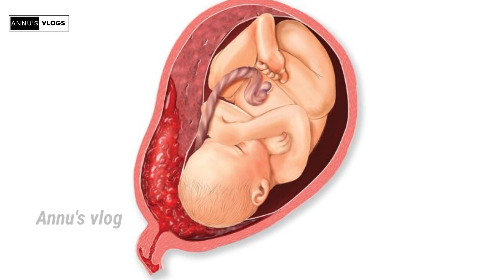आपकी इस गलती के कारण ही बच्चा गर्भ में अपनी पॉटी खा लेता हैं, पी लेता हैं गंदा पानी l कैसा पता करें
नमस्कार इस वीडियो में आप जानेंगे प्रेगनेंसी के दौरान अगर गर्भ में आपके बच्चे ने गंदा पानी पी लिया है आपका बच्चा गंदा पानी पी सकता है तो उसके क्या कारण होते हैं? कैसे आप पता लगा सकते हैं कि शायद मेरे बच्चे ने गर्भ में गंदा पानी पी सकता है l आपका शरीर आपको क्या क्या संकेत देता है
 जिससे आप जान सकते हैं  l इसके अलावा आपको क्या समाधान करना चाहिए इस बारे में भी जानेंगे l
 pregnancy ke dauran baccha ganda Pani Kyu Pi leta hai
 Kaise Pata Kare bacche ne ghar me ganda Pani Pi liya hai
 कैसे पता करे गर्भ में शिशु ने गंदा पानी पी लिया है
 प्रेगनेंसी के दौरान किस करने से बच्चा गर्भ में गंदा पानी पी लेता है
why baby eat meconium during pregnancy
 reason of baby eating meconium in womb during pregnancy
 symptoms of unhealthy baby in womb
 कैसे पता करे गर्भ ने बच्चे में मैकोनियम खा लिया है
 प्रेगनेंसी के दौरान बच्चा घर में गंदा पानी क्यों पी लेता है
 प्रेगनेंसी में किस गलती के कारण बच्चा गर्भ में अपना ही पोटी खा लेता है

 हमारा आपसे विनम्र निवेदन है कि किसी भी सलाह / उपाय आजमाने से पहले  अपने चिकित्सक से अवश्य संपर्क करें l हमारे चैनल का उद्देश्य आपको सही जानकारी उपलब्ध कराना है ताकि आप अपने स्वास्थ्य कि अच्छे से देखभाल कर पाए लेकिन आपको चिकित्सक को आपके स्वास्थ्य के बारे में बेहतर जानकारी होती है और उनकी सलाह का कोई विकल्प नहीं हैं l